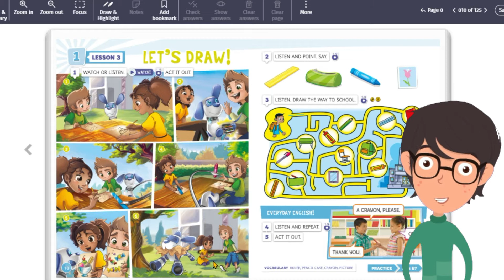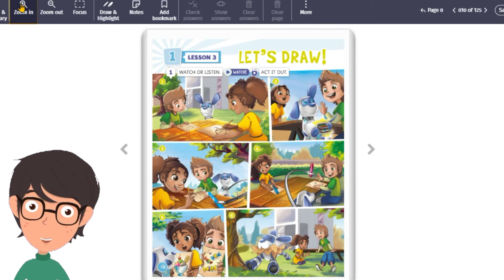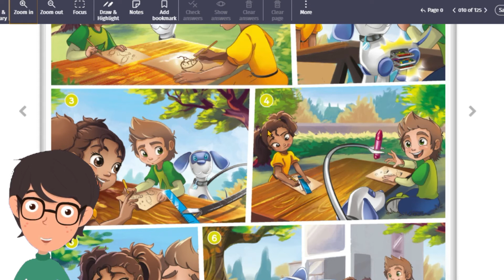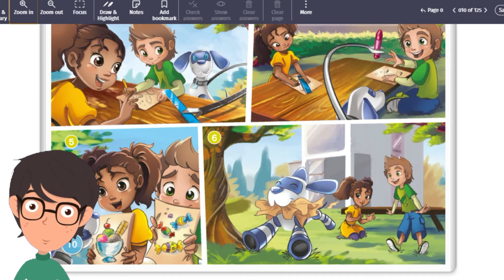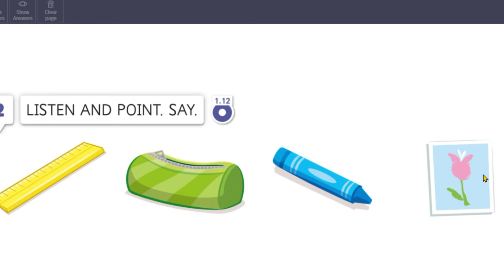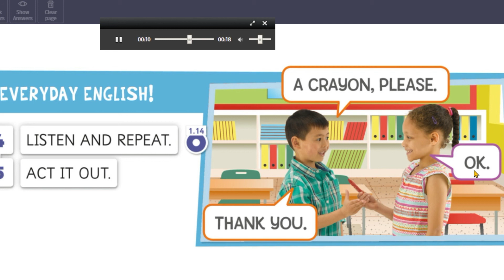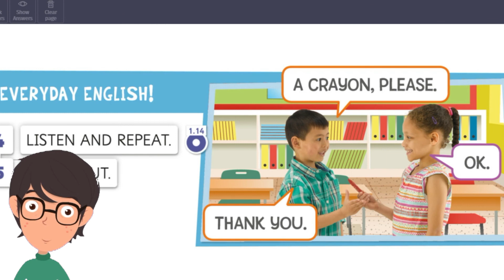1º ano | Unit 01 | Lesson 03 | Week 06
1º ano:
Unit 01 | Lesson 03: Let’s draw! | Week 06
Pages 10 and 11;
Homework: Practice – page 86;
Goodbye Song.